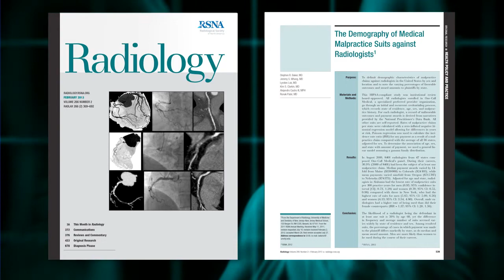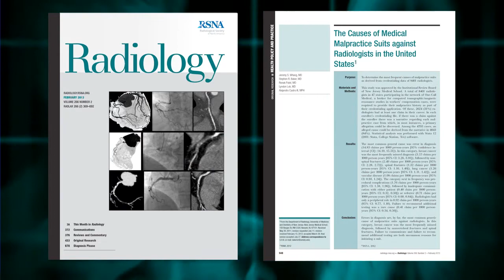Medical Malpractice Suits Against Radiologists (February 2013 Radiology Podcast)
Articles Discussed: The demography of medical malpractice suits against radiologists. Baker SR, Whang JS, Luk L, et al. Radiology 2013;266(2):539-547.

The causes of medical malpractice suits against radiologists in the United States. Whang JS, Baker SR, Patel R, Luk L, Castro A. Radiology 2013;266(2):548-554.

Guest: Stephen R. Baker, MD, Department of Radiology, University of Medicine and Dentistry of New Jersey—New Jersey Medical School, Newark, NJ

Moderator: Herbert Y. Kressel, MD, Editor of Radiology

Recorded at the RSNA 2012 Annual Meeting.